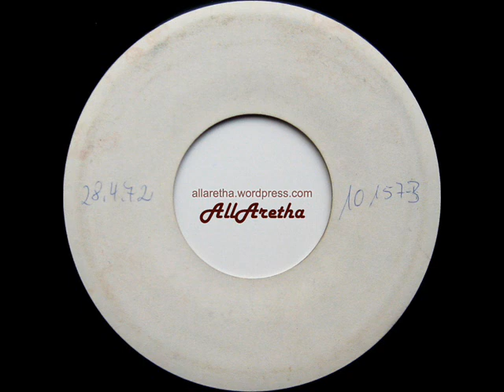Aretha Franklin - 96 Tears - 7″ Test Pressing Germany - 1972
Title: 96 Tears
Label: Atlantic
Catalogue #: 10157 B
Format: 7″ -- 45 RPM -- Test Pressing -- One Sided
Year: 1972
Country: Germany

A: 96 Tears [Rudy Martins] 0:00
B: